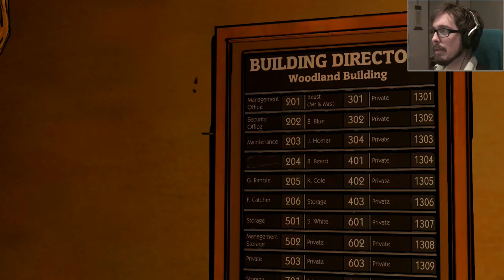The Wolf Among Us | Episode 1, Part 2 | Storpey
Storpey plays Season 1 of The Wolf Among Us, by the developers of The Walking Dead. I become Sheriff Bigby Wolf and begin solving a murder mystery, delving deep into the rich tapestry of Fabletown.

The Wolf Among Us is by Telltale Games. I recommend buying it on Steam and experiencing it first-hand.